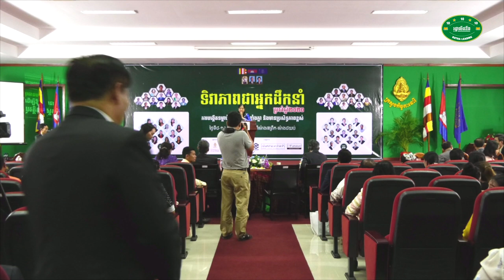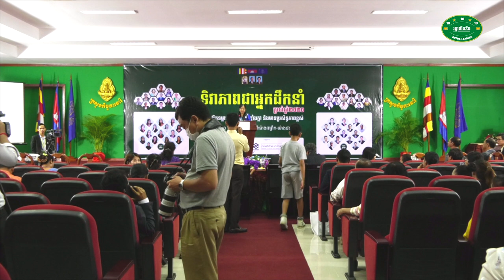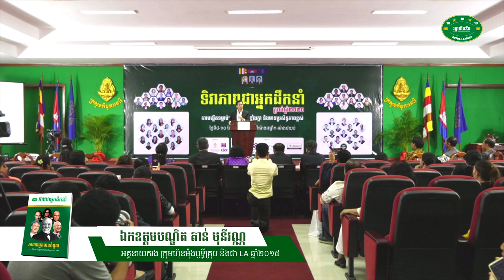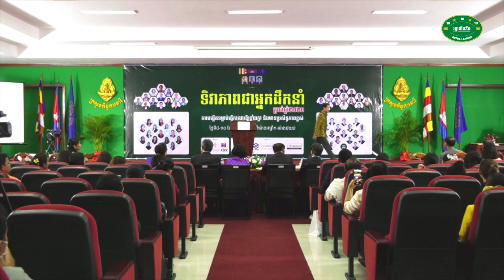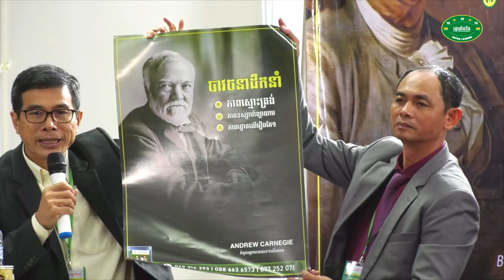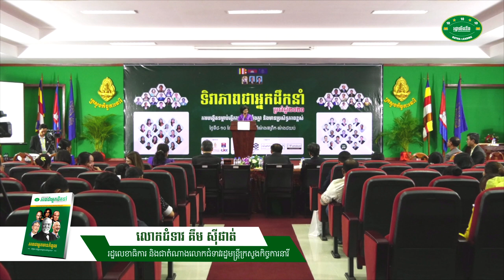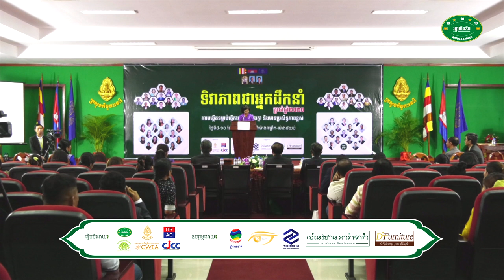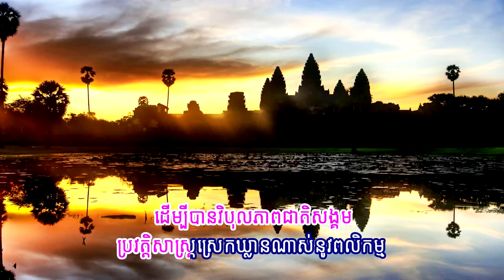បទអន្តរាគមន៍ពិសេស ៖នៅក្នុងទិវាភាពជាអ្នកដឹកនាំឆ្នាំ២០២០|ខ្មែរអស្ចារ្យ គឺខ្មែរដែលរីករាយនឹងលទ្ធផលការងារ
ប្រធានបទ ៖ ខ្មែរអស្ចារ្យ គឺខ្មែរដែលរីករាយនឹងលទ្ធផលការងារ

វាគ្មិន៖ - លោកស្រី ចេន សុភាព
            - ឯកឧត្ដមបណ្ឌិត ហោ ប៊ុនឡេង​​
            - លោកស្រី ទីវ ចាន់ដេត​
            - លោក សោម សម្បត្តិ
            - លោក ឃីម សុខហេង
            - លោកស្រី ពាង សុខា
            - លោក យិន​ សុភាព
            - ឯកឧត្ដមបណ្ដិត តាន់ មុនីវណ្ណ
អ្នកសម្របសម្រួល ៖ លោកគ្រូ ហោ​ ចាន់រដ្ឋា

📚សៀវភៅស្រាវជ្រាវភាពជាអ្នកដឹកនាំ📚
១. សៀវភៅភាពជា CEO (5$)
២. សៀវភៅភាពជាអ្នកដឹកនាំ (10$)
៣. សៀវភៅភាពជាអ្នកមានកំពូល (30$)

សូមអរគុណសម្រាប់ការទស្សនា ខ្ញុំព្យាយាមបន្ថែមវីឌីអូមេរៀនល្
អដើម្បីជាធម្មទាន។  --- សូមអរគុណ!!! ---